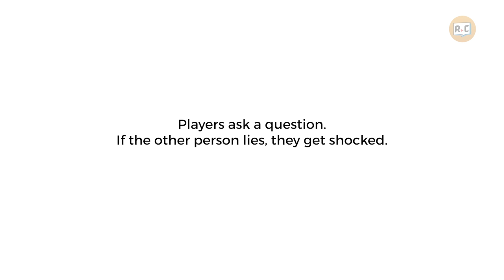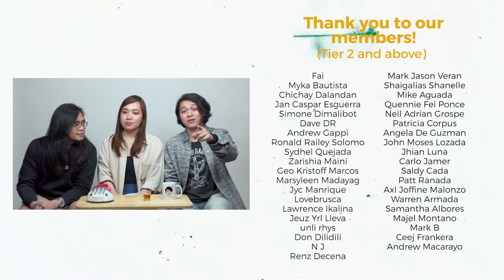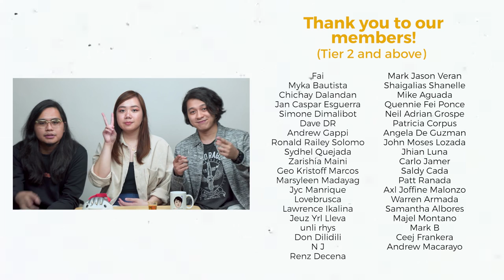Paolo Pangilinan and Ian Pangilinan Play a Lie Detector Drinking Game | Rec•Create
We got Paolo Pangilinan and Ian Pangilinan, stars of the BL series "Gaya sa Pelikula" to test their relationship with a lie detector.
Magkakaalaman na.